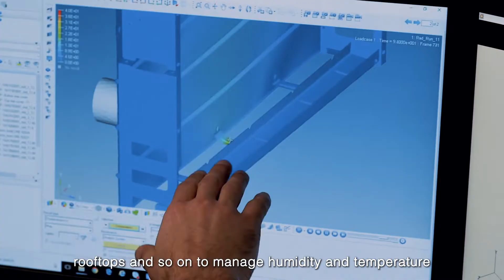Pink Farms - Indoor Agriculture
Pink Farms is an indoor, vertical farm in São Paulo, Brazil that practices precision agriculture. Luana’s story and perspective inspired us to think differently about the food value chain and the impact innovation can have on our way of life in the future.

We discovered Pink Farms while working with Trane Technologies to find stories of innovation to could spark ideas relevant to the problems they are working to solve through their employee-powered innovation program, Operation Possible.